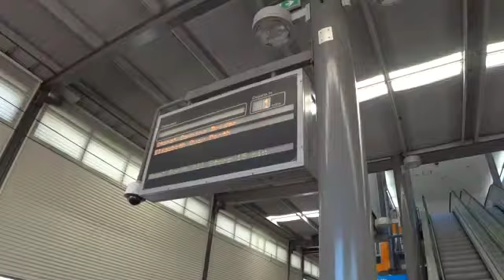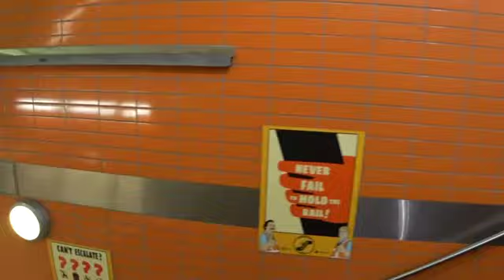Sketch Travel (Perth) - Commute Sketch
Explore the planet with globe trotting artist Alvin Mark Tan in his Travel Sketch series. Check out the daily local scene of a village, town or city and experience the culture and food that intrinsically binds us all together. Also get insights into oil painting and ink sketching while on the fly.

Join Alvin in this sketch commute episode as he rides the TransPerth on the Mandurah line from Bull Rreek Station to Perth City Station in Western Australia.